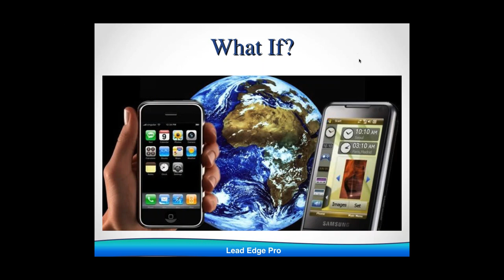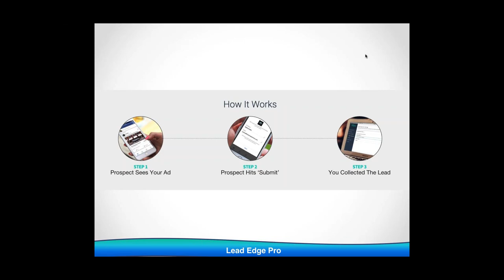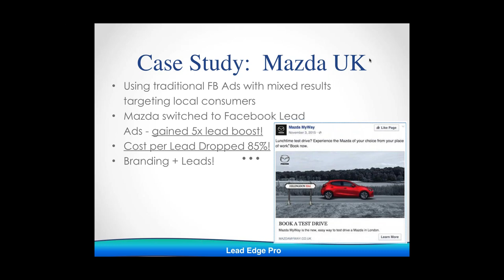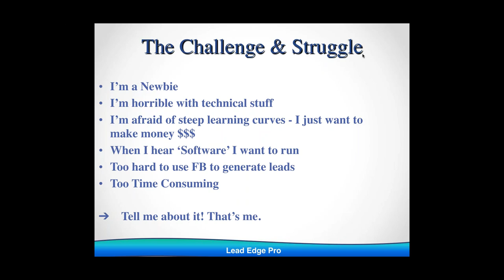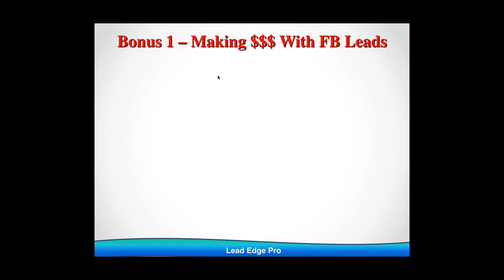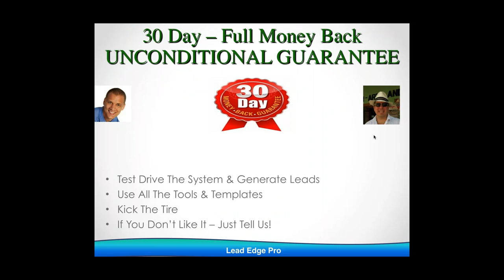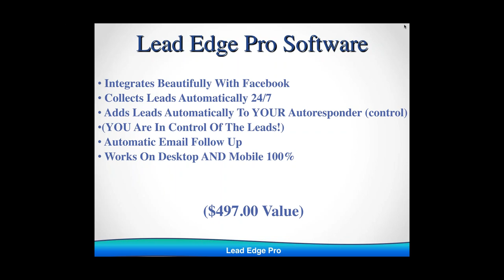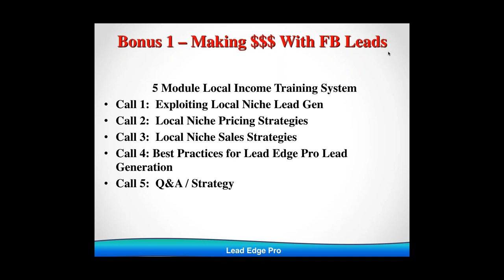CUTTING EDGE Software Collects Highly Targeted Leads For Your Local Or Mobile Consulting Business Fo